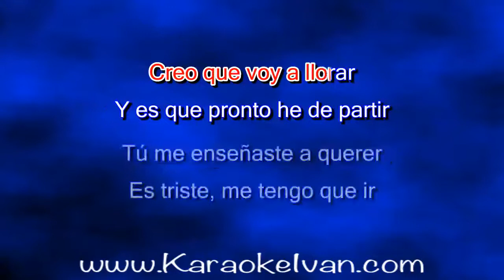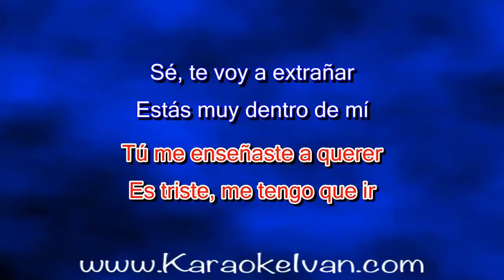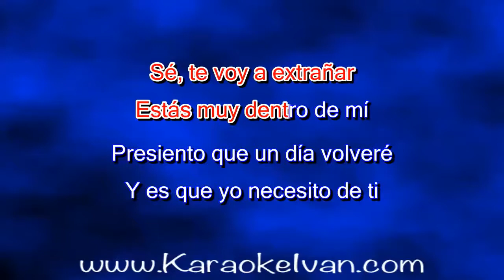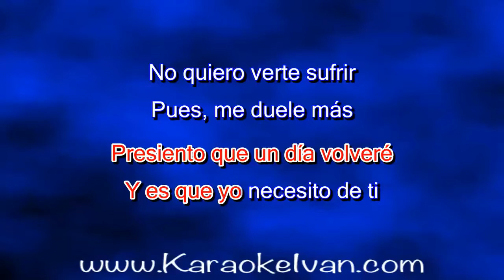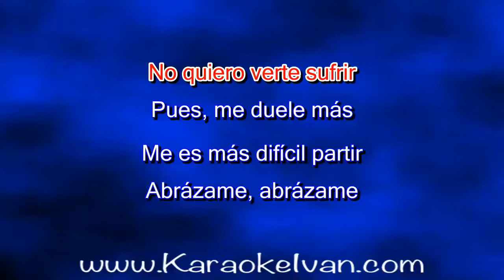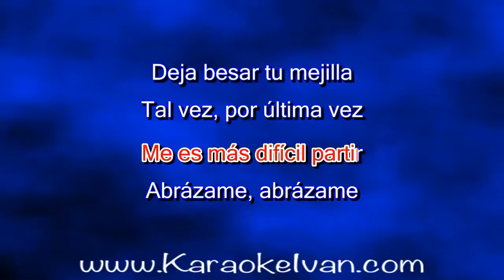Los Temerarios - Creo que voy a llorar KARAOKE